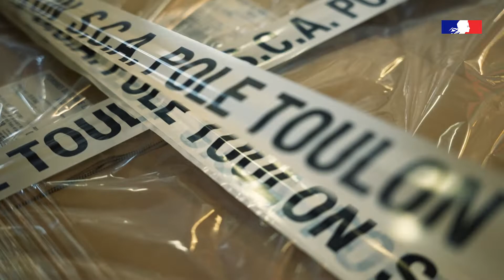Vœux 2022 du directeur central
Retrouvez le directeur central en vidéo, entouré de ses chefs d’organisme et rassemblés pour vous présenter leurs vœux pour l’année qui arrive.